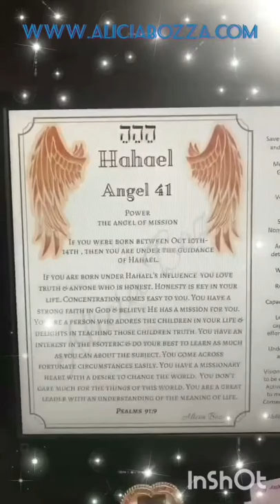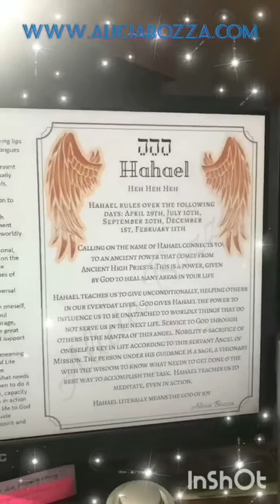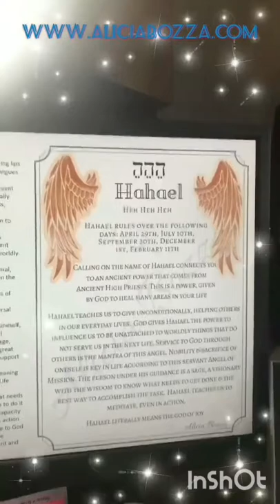Here is your Guardian Angel of the Day! Hahael, the 41st name of God.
Here is your Guardian Angel of the Day!
These are the 72 names of God and their meaning. Did you ever ask yourself, who is my Guardian Angel? You can find the answer here! The 72 name of God Angel Cards! God loved you so much that he made your Guardian Angel just like you! You also have a Ruling Day Angel who is there to care and guide you. See how God guides through these beings, ruled by His Son, Jesus, Yeshua!